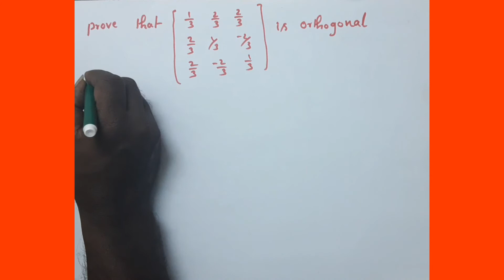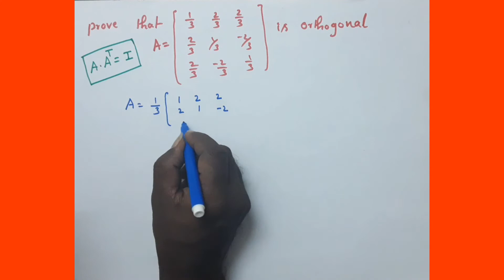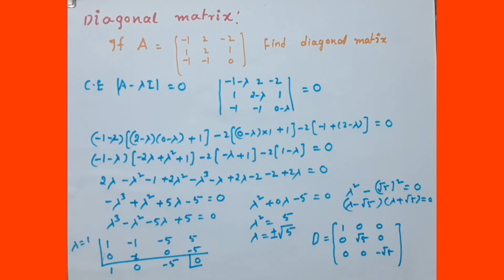SYMMETRIC AND SKEW -SYMMETRIC MATRIX ORTHOGONAL AND DIAGONAL MATRIX